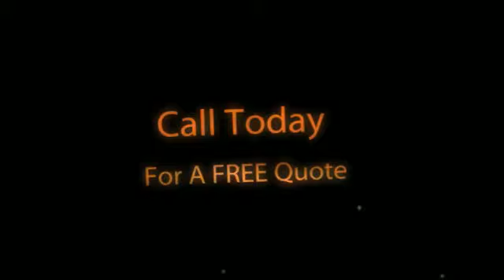FREE Quote | Car Insurance Jackson MI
Our agency represents many of the nation's top insurance companies and we will impartially shop the competition on your behalf. We specialize in finding the lowest rates for car insurance Jackson MI. Call today!